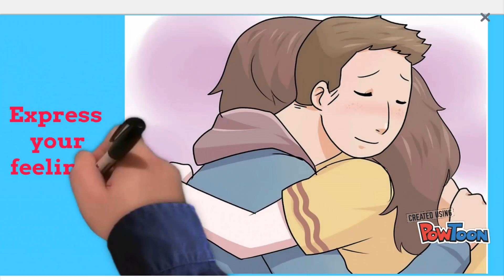কিভাবে আপনি কারো কাছে বিশ্বাসী হয়ে উঠবেন ।How To Gain Someone's Trust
যখন আমরা কারো কাছে বিশ্বাসী হয়ে উঠি তখনই শুধু আমরা কারো কাছে প্রিয় পাত্র হয়ে  উঠি । কিভাবে কারো কাছে বিশ্বাসী হয়ে উঠবেন তা জানার জন্যে দেখে ফেলুন এই ভিডিও টি । আশা করি আপনারা অনেক উপকৃত হবেন ।